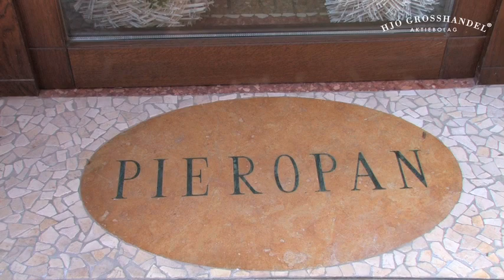Pieropan Corvina & Amarone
Interview with Andrea Pieropan, about their new biological mountain plantation for Corvina and Amarone.